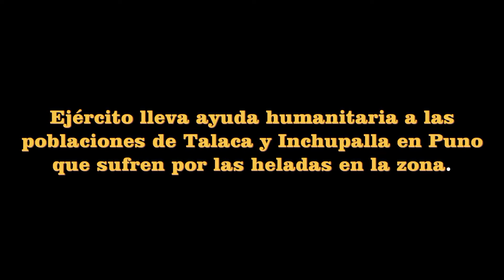Firmes y Dignos por la Nación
En la comunidad de Talaca y Centro Poblado de Inchupalla del Distrito de Chucuito - Departamento de Puno a más de 4,700 M.S.N.M, con una temperatura aproximadamente 7° en el día y -15° en la noche, el Ejército del Perú comandado por el señor General de Ejército Cesar Augusto Astudillo Salcedo Comandante General del Ejército, el Señor Gral Div. José Vizcarra Álvarez Comandante General de la Tercera División del Ejército y el Señor Jaime Bedolla Camere Gerente General de Recursos Humanos de América Televisión y Canal N, quienes presidieron la ceremonia de izamiento de nuestro sagrado Pabellón Nacional y Acción Cívica organizada por la 4ta Brigada de Montaña de Puno, comandada por el Sr Gral. de Brig. Jaime Fernando Malpica Lozada.
Esta Acción Cívica, tiene como finalidad hacer entrega de ayuda humanitaria de mencionada población afectada por la presencia de las bajas temperaturas en esta Región, siendo los más afectados los niños y adultos mayores.
El Centro Poblado Inchupalla y la comunidad de Talaca, se beneficiaron con más de 8 toneladas de prendas de abrigo y zapatillas, así como, Atención médica, servicio psicológico, asesoría legal, entrega de medicina en general, asesoramiento en registro militar, show y juegos infantiles, corte de cabello, desayuno consistente en chocolate con bizcocho, entrega de víveres de primera necesidad, beneficiándose más de 2,000 pobladores.
La campaña “Juntémonos para ayudar”: por su parte, el gerente de Recursos Humanos de América Televisión y Canal N, Jaime Bedoya Camere, precisó que a través de la alianza estratégica del Ejercito se garantiza que la ayuda donada por los ciudadanos llegará hasta el lugar donde se encuentran nuestros compatriotas afectados por las bajas temperaturas.
El señor Alcalde de la Municipalidad del Centro Poblado de Inchupalla hizo el reconocimiento con la medalla de la Ciudad y felicitación por la acción cívica al Comandante General del Ejército por magnificó gesto humanitario la de traer ayuda a nuestros hermanos que vienen sufriendo las inclemencias del clima